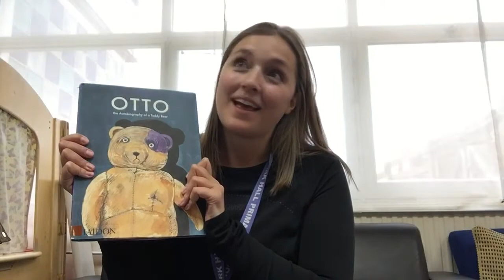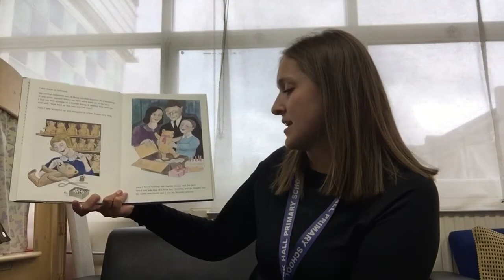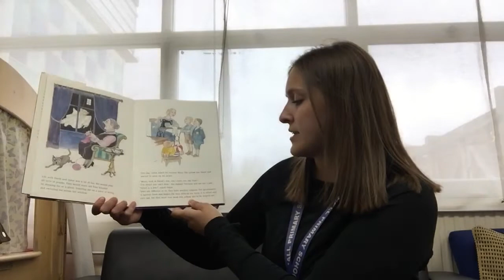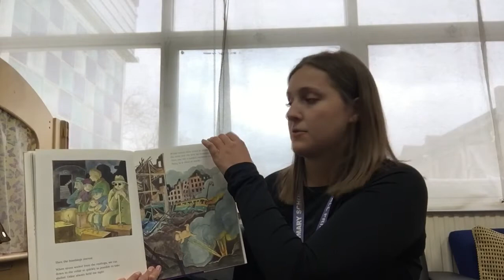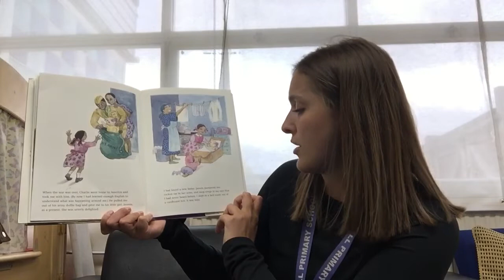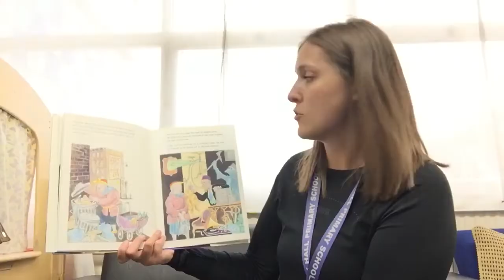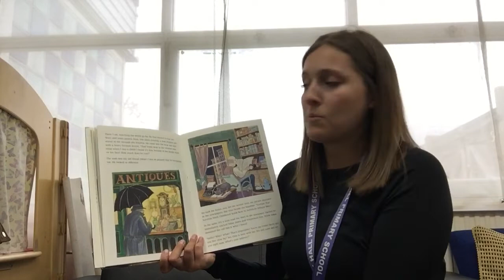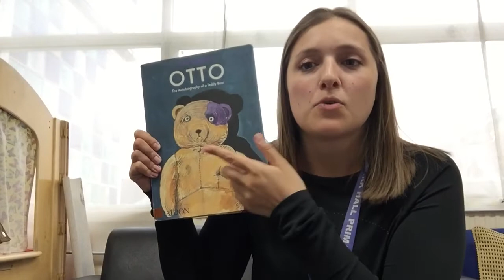😊 Year 4 - Week 2 - Story time with Annie - Otto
Hello Year 4,

Task:
- Go to SeeSaw to see the rest of the instructions!

The Year 4 team (Annie, Sasha, Koren, Denise & Precious)